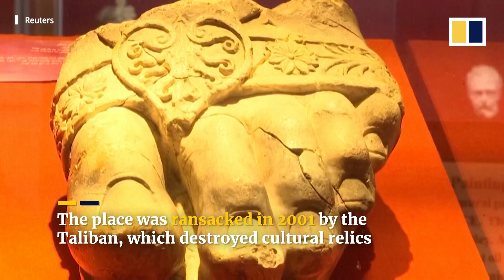Smuggled artefacts return to Afghan national museum from US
Artefacts smuggled from Afghanistan to the US were returned to the Afghan National Museum on April 29, 2021. The 33 cultural relics were seized from a New York-based art dealer between 2012 and 2014.